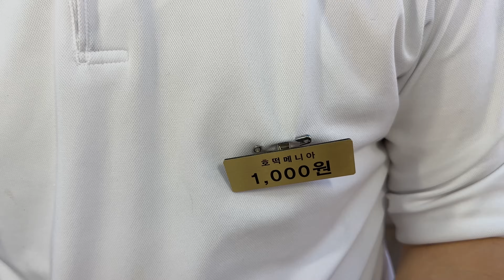【韓国屋台ホットク】ソウルで一番うまい黄金レシピ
南大門市場の野菜ホットク＆望遠市場のフンフンホットクとも違う！これが正統派の元祖ホットク！ここで覚えて開店したお弟子さん多数！

📍活気が戻った明洞を楽しもう！今人気のある屋台を紹介します

「コリエンタTVを見た！」で入学金・年会費が無料に！
📍まずは無料体験レッスンから！
ソウルメイト韓国語学校

📍KorientaTVについて
韓国からライブ配信でソウルを街歩きしています